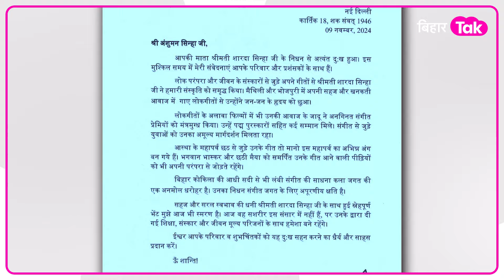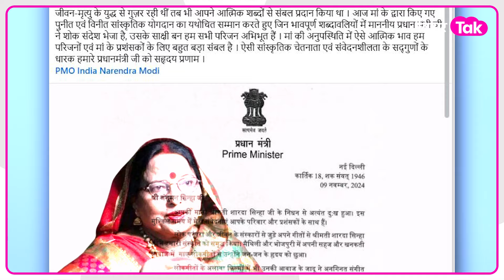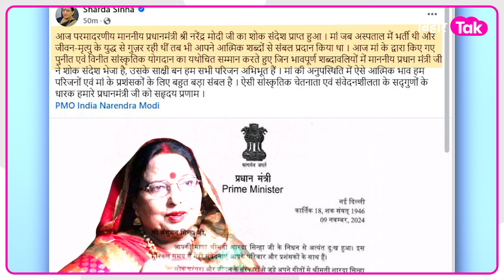Sharda Sinha के निधन के बाद बेटे Anshuman को PM Modi ने लिखा भावुक खत ! | Bihar Tak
लोकगायिका शारदा सिन्हा के निधन से पूरा देश शोक में हैं वहीं दूसरी तरफ उनके बेटे अंशुमान को पीएम मोदी ने चिट्ठी लिखी है, देखिए पूरी खबर